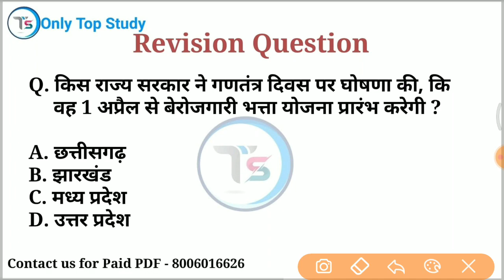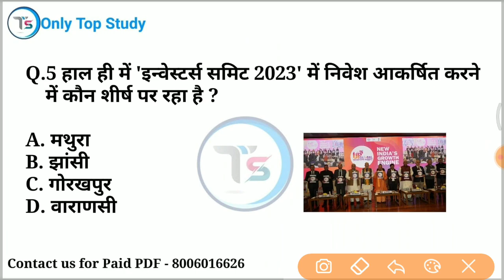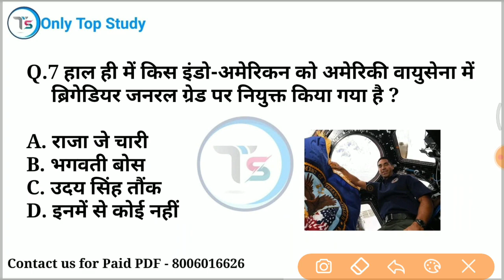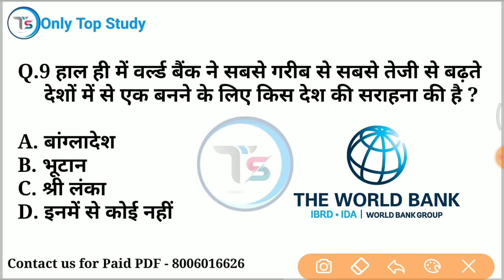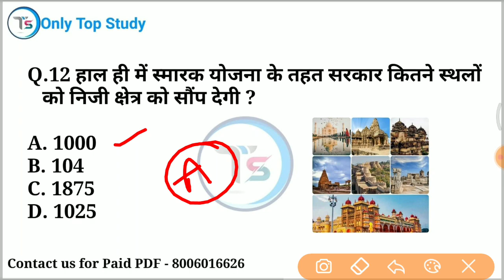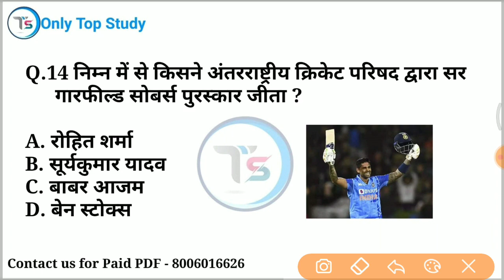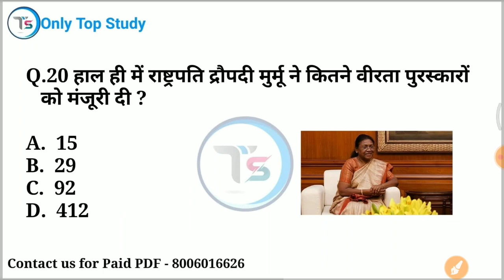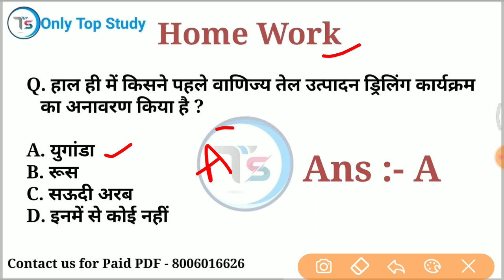29 January 2023 Current Affairs Today | Daily Current Affairs | Current GK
29 January 2023 करंट अफेयर्स / 29 January 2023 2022 Daily current affairs /  current Affairs

29_january_current_affairs
10 minutes 20 current affairs
10 min 20 current affairs 2023
tet
gk trick
 channel
 latest news
 current gk
 medal
current
current issues
June month current affairs
 current affairs2023
sports tak
only Top Study
गायत्री मंत्र